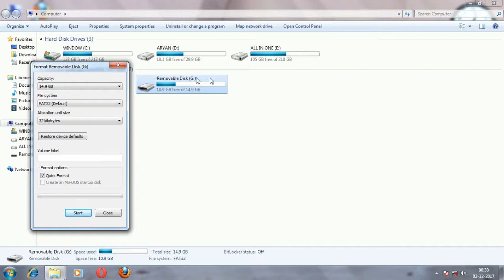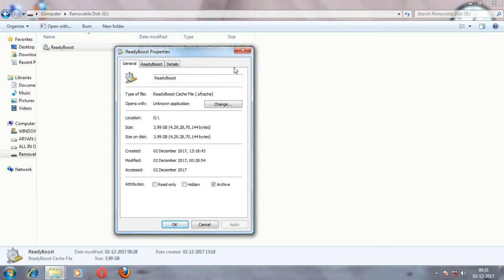How to increase ram of pc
Hi friends in this video i will tell you how you can increase ram of your computer or laptop with the help of pen drive

So,Follow the following instructions to increase ram of your pc÷

*Firstly attach your pen drive and format it then after compeleting the format right click on your pen drive icon and then click on ready boost then chose the ram how much you want to expand but it has its limitation that how much you can expand.

ABOUT:TECH POWER SOLUTIONS IS A TECH CHANNEL WHERE YOU WILL GET DAILY UPLOADED TECH VIDEOS.